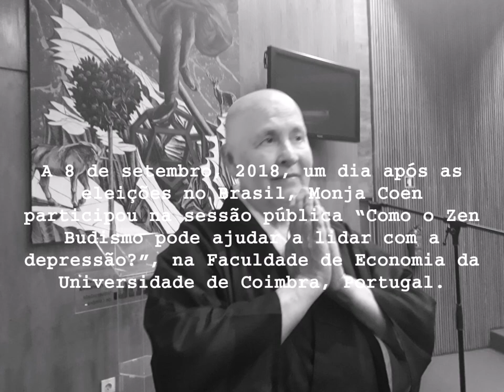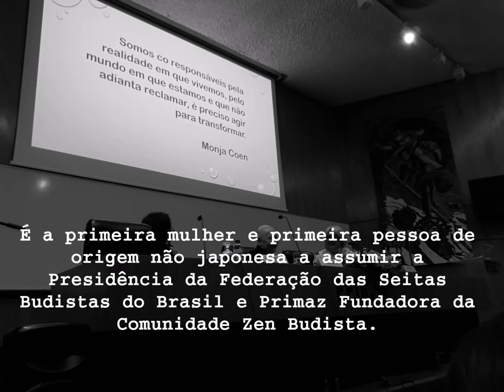Monja Coen Coimbra - 2018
Um dia após as eleições no Brasil, no último dia 7 de outubro, Monja Coen, com uma serenidade e sorriso largo, participou da sessão pública intitulada “Como o Zen Budismo pode ajudar a lidar com a depressão?”, no auditório da Faculdade de Economia da Universidade de Coimbra, Portugal.
Coen elevou a moral de muitas/os brasileiras/os que foram prestigiá-la, principalmente após o resultado do primeiro turno das eleições presidenciais no país, que apontou um cenário nada positivo para o fortalecimento da democracia brasileira.
 A monja falou para um auditório lotado com a presença de mais de 250 pessoas da comunidade acadêmica e fora dela, a respeito de valores éticos como princípios importantes para a humanidade se fortalecer da onda de extrema-direita que assola a política no mundo. “Qual o sentido da vida?”, foi um dos questionamentos de Coen, ao destacar a diversidade do mundo como atributo do bem viver.
Por Célia Trindade Amorim, Isabel Félix e Rita Kacia Oliveira